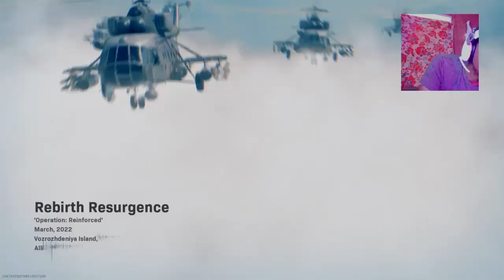I hate Stims but should I use Stims…Comment below 👇🏽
I absolutely can not stand Stims. They bugs me. Moving ridiculously fast, fills your health back to 100 and you footsteps are silent….that’s to much for one tactical. They need to nerf the Stims.

Welcome to the Knights Round Table™️ I’m looking forward to bringing y’all more content at a high rate. So have seat, grab drink or a smoke with me at the table and enjoy debates, fun gameplay and more. I would love your support, likes, comments shares, and subs...hope I get to make that next level streaming.

More things coming soon besides gaming this year…as we continue to grow please feel free to express what you might want to see or ideas or anything that I need to change. 😎🤙🏽🤟🏽

Hey guys thanks for watching, please be sure to Smash the Subscriber, Smack the Like, leave a Comment and Share with a friend and or social media for a global connection.